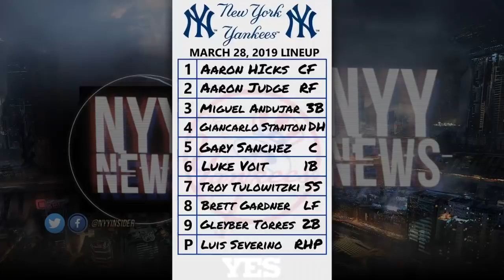Yes Network Releases Starting Lineup of 2019 Yankees & Fans Don't Like It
yankees
mlb
manny machado